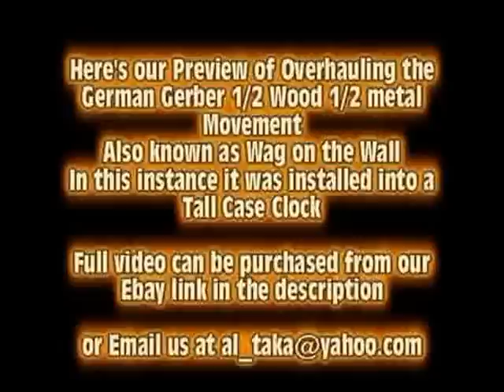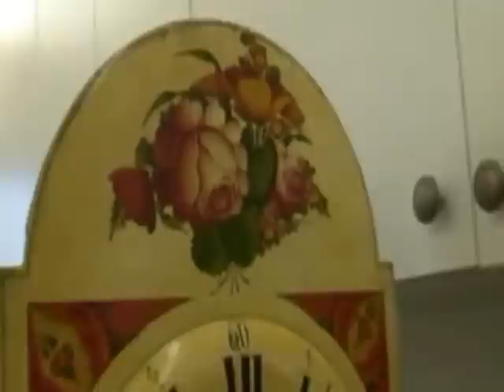Grandfather Tall Case Clock by Gerber Overhaul 1/2 Metal 1/2 Wood, Video Preview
I want to make all of our Movement Repair Video's more affordable to everyone wanting to learn a new Trade or Hobby.
With Gas and Food Prices draining our checkbooks I wanted to do what I can to help out.
For $3.00 per month you will have access to all my video's Online.

Thanks
Al Takatsch
Jefferson ClockWorks

To purchase the full length video
This latest overhaul preview video shows a beautiful American Tall Case Clock made with Cherry with a German Movement made by Gerber. The movement is made with a strong wooden plates containing metal wheels and levers. What makes it extra special is the movement sits on a shelf inside the Tall Case Clock or it can be hung on the wall by itself. Many are still working to this day and are called the Wag on the Wall Clock from the Black Forest with a beautiful carved wooden dial. Our Full Length Video available from Ebay shows and explains the complete tear down and repair of this movement. Its always a Treat to work on something different and I look forward to my next one.